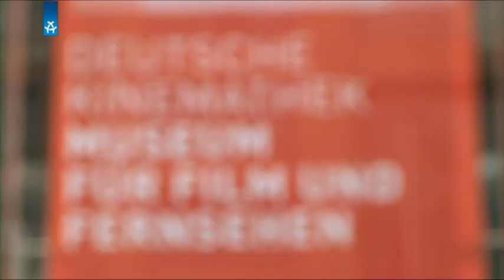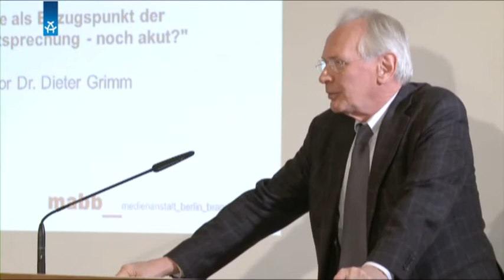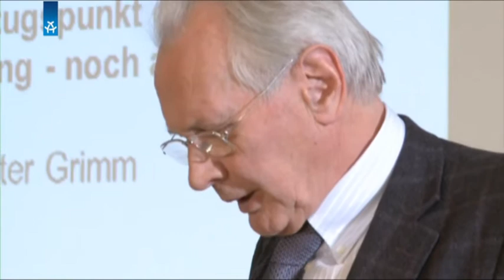Medienordnung in der digitalen Gesellschaft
Professor Dr. Norbert Schneider (ehem. LfM) im Gespräch mit Dagmar Reim (rbb), Professor. Dr. Christoph Degenhart (Uni Leipzig), Christoph Keese (Axel Springer AG), Professor Dr. Dieter Grimm (HU Berlin) und Markus Beckedahl (Netzpolitik.org und Medienrat mabb).